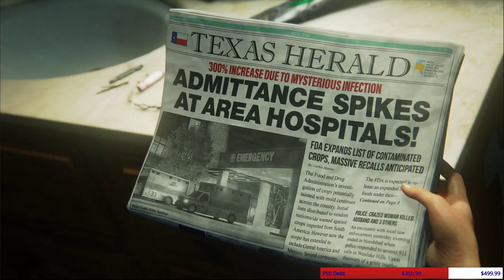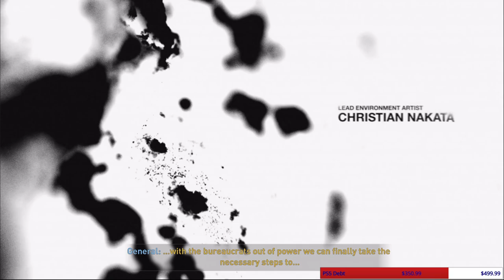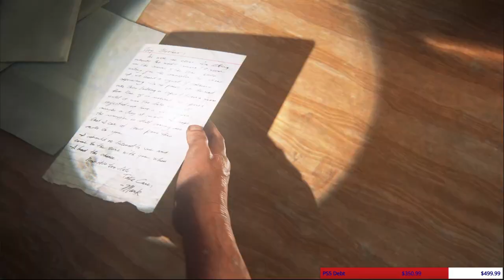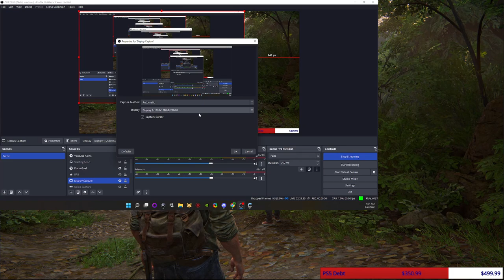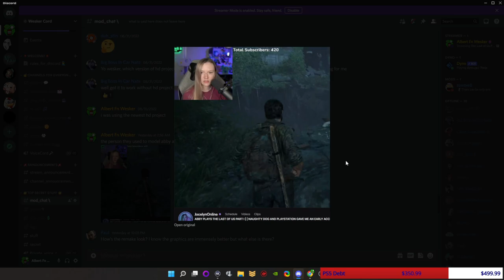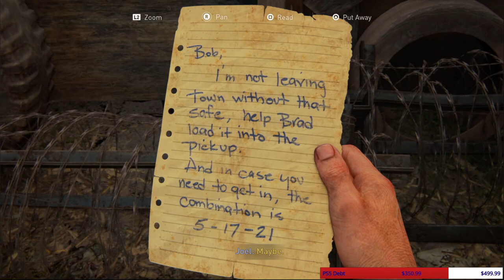The Last of Us Part 1 Remake - Moderate Difficulty - PS5 - Part 1 - First Playthrough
PC SPECS:
32 GB DDR4 RGB Memory (128GB Max)
NVIDIA GeForce RTX 2080 Super 8GB GDDR6
1TB M.2 NVMe SSD + 6TB HDD
240mm Liquid-Cooled | 4 RGB Fans | 750W Bronze RGB PS
802.11ac / BT 4.2 WiFi
Windows 10 Home
MONITORS -

Capture Card for streaming Playstation 4 and Playstation 5 -